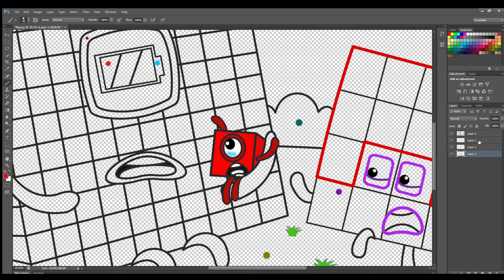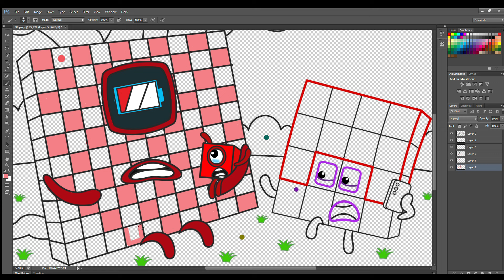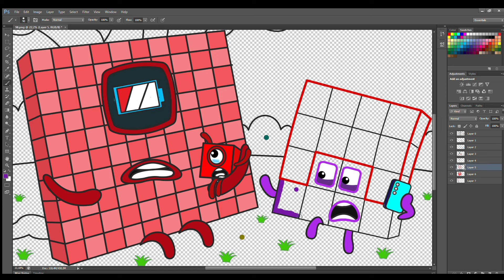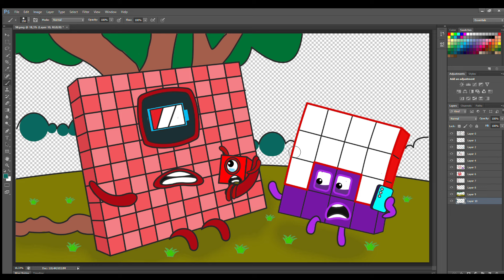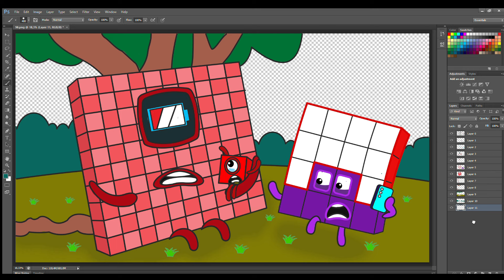Sorry my son, Mommy is helpless, Numberblocks 100 low battery! - Numberblocks Fanmade Coloring Story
Sorry my son, Mommy is helpless, Numberblocks 100 low battery! - Numberblocks Fanmade Coloring Story - Peppa Pig Fanmade Coloring Story